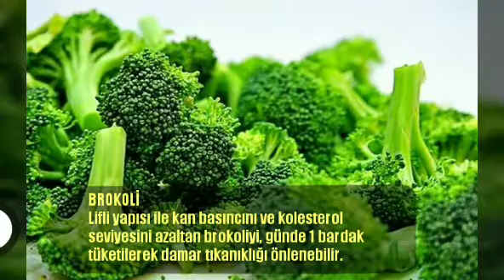Damarları Açan Besinler/food for vascular occlusion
Sağıklı Yaşam İçin
Damar tıkanıklığı kanda dolaşan yağ tanecikleri, şeker molekülleri ve serbest radikaller adını verdiğimiz  partiküllerin damar çeperini adeta sobanın borusundaki kurum misali kaplaması gibi daraltması ile ortaya çıkan damar şikayetine verilen isimdir. Kanda bulunan trigliserid ve kolesterolun damar tıkanıklıklarının en büyük müsebbibi olduğu gerçeği bilinmektedir. Yani diğer bir deyişle damar çeperlerinde oluşan aşırı yağ birikimi ve kolesterol artışı sonucunda tıkanan damarlar yeterli oranda kan akışını engellemektedir. Kan akışının azalması yani damar tıkanıklığı beyin, kalp ve diğer hayati organlara yeterince kan yani oksijen gitmemesine yol açar ve bu organların fonksiyonlarını tam olarak yerine getirememesine neden olur. Damar tıkanıklığı çeşitli cerrahi müdahalelerle düzeltilebildiği gibi dengeli beslenme ve düzenli egzersiz damar tıkanıklığı ile savaşmada etkili yöntemlerdir.
Özellikle C vitamini eksikliğinde hasar gören damar çeperleri vücudun kolesterolü kullanarak bu yırtılmaları ve hasarları onarmasına neden olur. Ancak damar çeperini onarmak için vücudun yama olarak kullandığı kolesterol zaman içinde sertleşir ve çeşitli kardiyovasküler rahatsızlıkların ortaya çıkmasına sebep olur. Bundan da anlaşılabileceği gibi vücudumuzun ihtiyaç duyduğu vitamin ve mineraller alınmazsa damar tıkanıklığı sorunu yaşamak kaçınılmazdır.